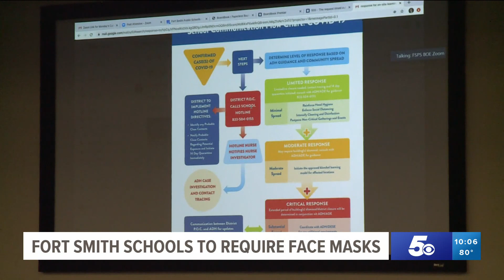Fort Smith Board of Education Votes to Adopt Face Masks Policy for Students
The Board of Education hosted a meeting Monday evening to discuss a face mask policy for the upcoming school year.